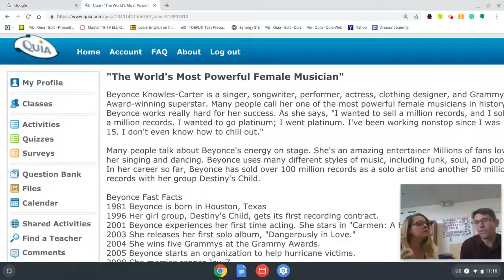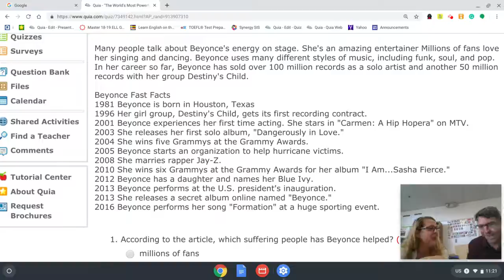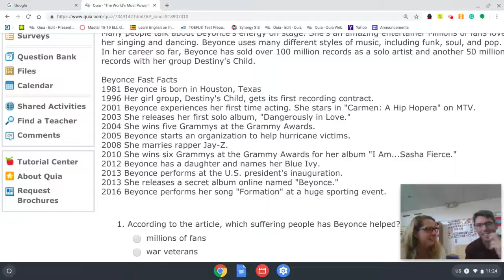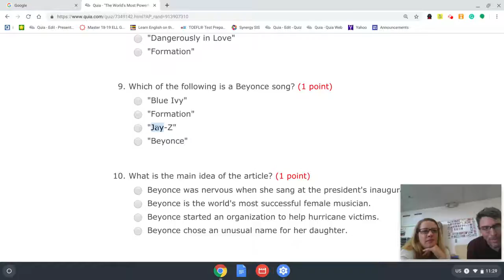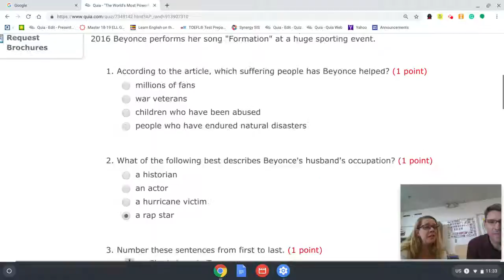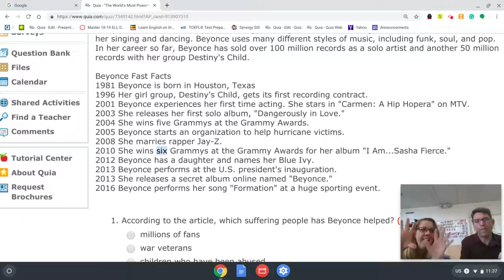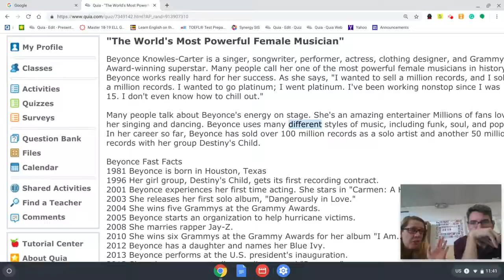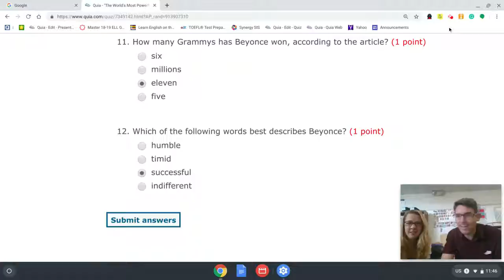The World's Most Powerful Female Musician Part II